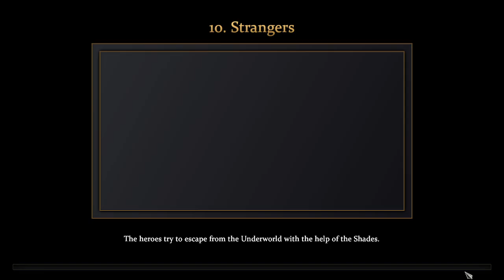Age of Mythology Retold: Strangers(Titan)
Feels like this mission wasn't touched that much, but I'll be missing my hoplites.